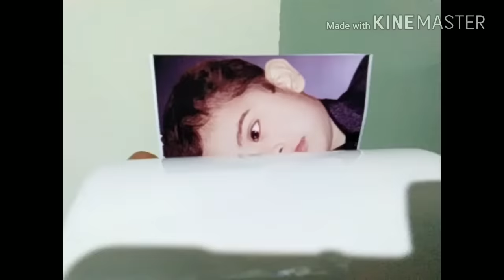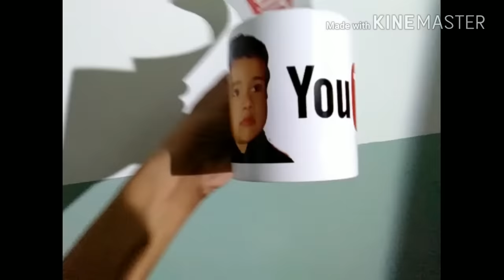How to Print Your Photo on Mug at home - Using Electric Iron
I am going to show you How to Print Photo on Mug at home Using hot Electric Iron or heat press machine This is a really very useful project, can be easily made at home. you can learn from Technic Guru Channel & ask question

Title -Ever Felt pt.2
Artist -Otis McDonald